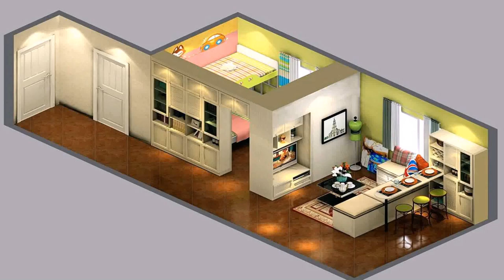Interior Design Small House - Gif Maker DaddyGif.com (see description)